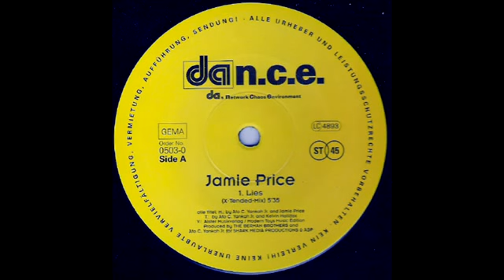Jamie Price – Lies